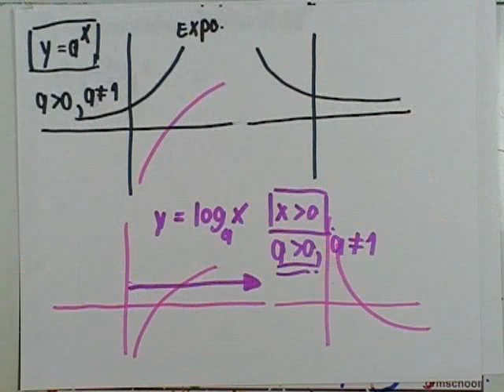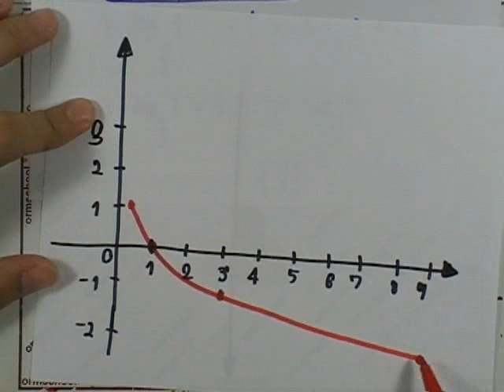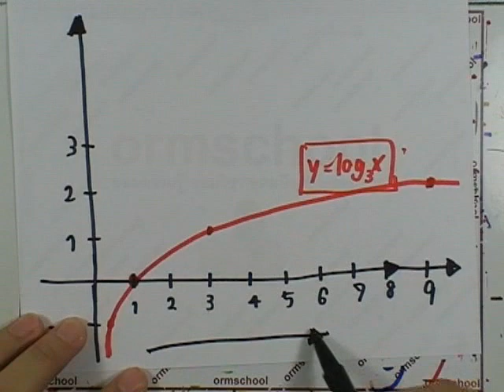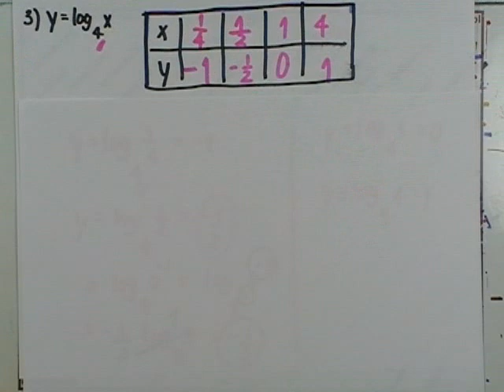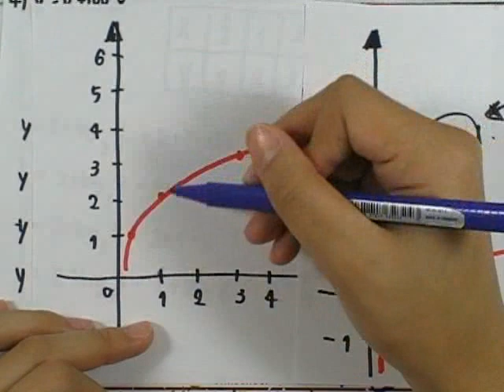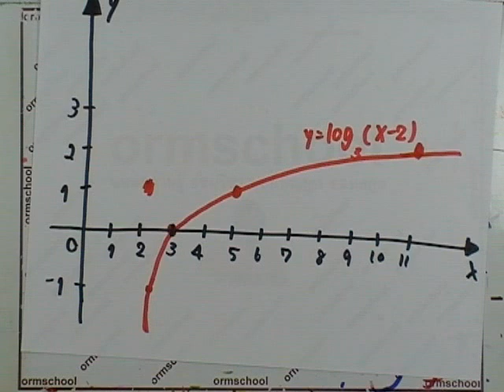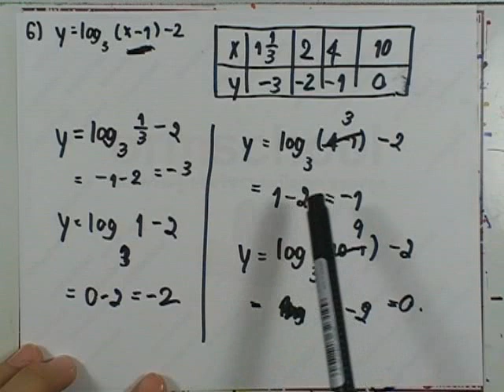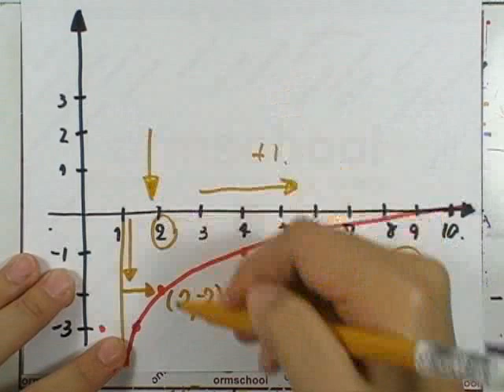เลขกระทรวง เพิ่มเติม ม.4-6 เล่ม3 : แบบฝึกหัด1.5 ข้อ04